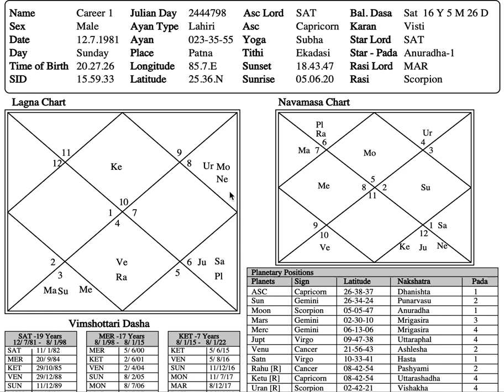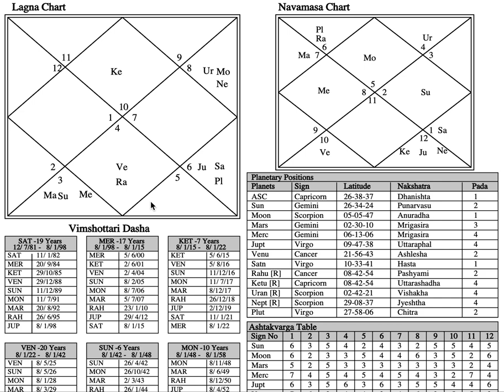Can you settle permanently in a developed country? - Example Chart - Astrology Basics 176